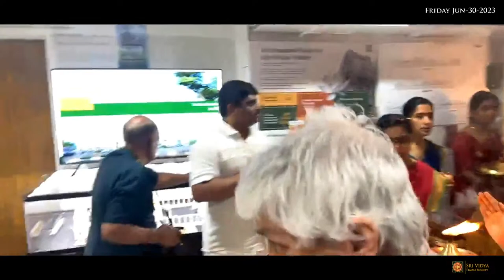Alankara Festival Day 1 - Parikramam- Jun 30 2023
The Sri Vidya Temple is a devalaya dedicated to Sri Rajarajeswari Devi, along with Sri Ganapati and Sri Prana Lingeswara Siva. The Temple was founded by Sri Chaitanyananda, a lifelong devotee of Divine Mother and Lord Siva who has dedicated his life to sharing the knowledge and practices of Sri Vidya with all.

As a "Learning Temple" that is entirely volunteer-run, our mission is to encourage all devotees and seekers to join in and worship with their own hands, to learn the sacred practices of Sri Vidya and Sanatana Dharma, and to experience the divine blessings of Sri Devi in their own lives. Want to find out more? Please see below...

Find out about classes on performing pujas and homas, chanting Vedas and stotras, Dravida Vedam and other learning resources: